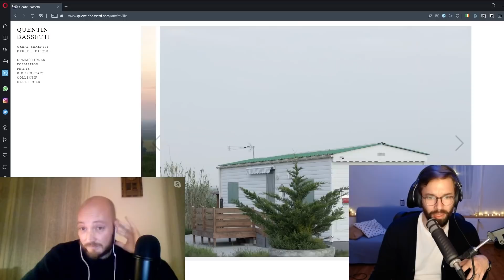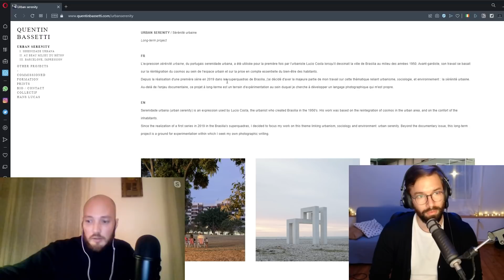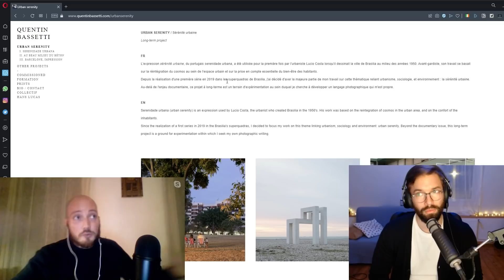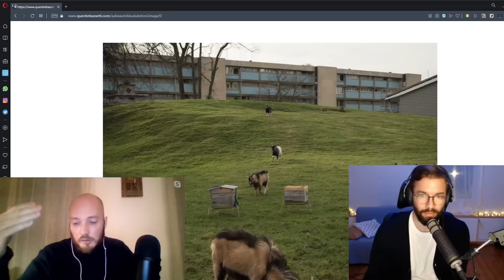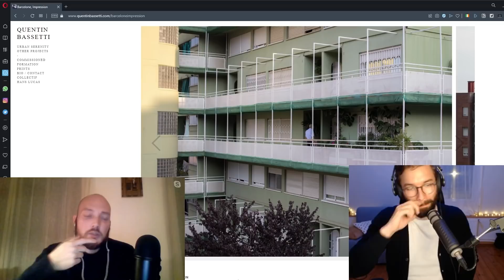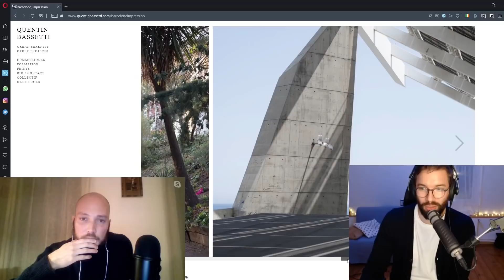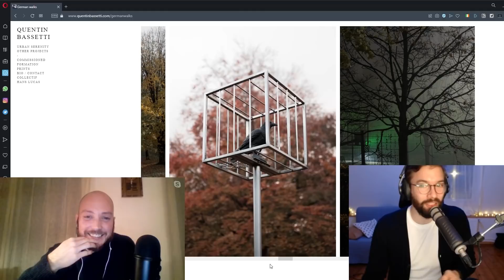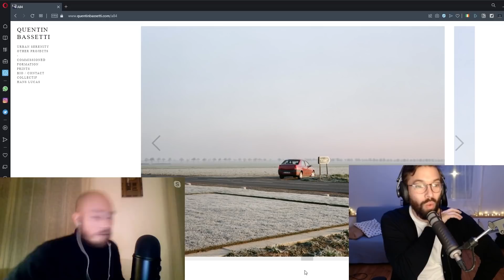📷 La PHOTOGRAPHIE d'AUTEUR avec Quentin Bassetti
Sommaire :

00:00 Introduction
00:47 Le style photo de Quentin
03:49 C'est quoi une démarche d'auteur ?
05:51 Style instinctif ou intellectualisé ?
09:32 Les influences de Quentin
14:21 Projet Amfréville
19:22 Urban Serenity - Brasilia
28:31 Urban Serenity - Le Havre
35:40 Urban Serenity - Barcelone
38:06 Urban Serenity - Berlin & Munich
43:52 A84
49:46 Les 3 conseils de Quentin
53:11 Conclusion

Dans cette vidéo, et dans toutes les autres, je m'adresse aux photographes qui ont des envies artistiques. Si ça n'est pas votre cas, si vous pratiquez la photographie comme un loisir (ce qui est ni mieux ni moins bien) vous n'êtes probablement pas concerné par ce que je raconte.